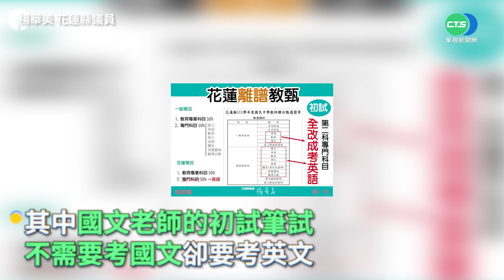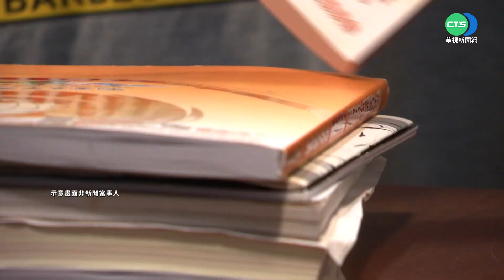花蓮縣教師甄試「國文老師」筆試口試不考國文只考英文｜👍小編推新聞 20220516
專門科目都不考，只考英文，是不是搞錯方向？這是全找英文老師？〈求收編〉